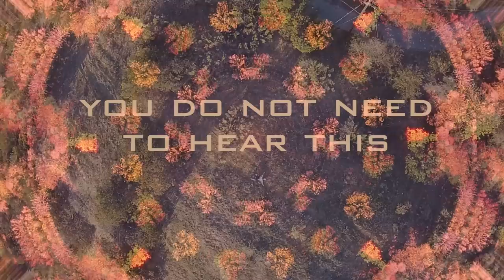#1.1 Enlighten Up -The Digital Spiritual Resort - Simon's Beach Club